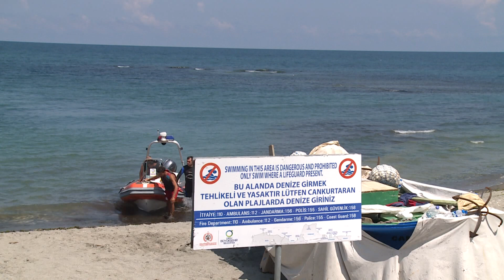BÜYÜKŞEHİR, KAYBOLAN GENÇ İÇİN SEFERBER OLDU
DENİZİN ALDIĞI GENÇ 3 GÜNDÜR ARANIYOR
Güneydoğu’dan fındık toplamak için geldiği 3 gün önce denize giren ve akıntılara kapılıp kayıplara karışan 17 yaşındaki genci arama çalışmaları devam ediyor.
Şanlıurfa’dan Ordu’nun Perşembe İlçesi’ne fındık toplamak amacıyla gelen ve Çaka Plajı Mevkii’nde serinlemek için girdiği denizde dalgalara kapılarak kaybolan 17 yaşındaki fındık işçisi Mehmet Zencirci’den 3 gündür haber alınamıyor.
Dalgaların aldığı Zencirci’nin bulunması için Ordu Emniyet Müdürlüğü Deniz Limanı Sualtı Grup Amirliğine bağlı dalgıç polisler ile  Büyükşehir Belediyesi itfaiye ekiplerinin denizden, Sahil Güvenlik Komutanlığı ekiplerinin ise helikopter ile Zencirci'nin bulunması için yoğun mesaisi veriyor.
Zencirci ailesinin deniz kıyısındaki hüzünlü bekleyişi devam ediyor. Ailenin 6 çocuğundan birisi olan ve bu yıl lise son sınıfa geçtiği öğrenilen Mehmet Zencirci için 50 kişilik ekip gece gündüz denizde arama yapıyor.
Öte yandan Ordu Büyükşehir Belediyesi Sosyal Hizmetler ve Muhtarlık Dairesi Başkanlığı ekipleri,  olay yerine getirilen mobil mutfak tırıyla gencin ailesi, yakınları ve ekiplere sıcak yemek ikramında bulunuyor. Aynı zamanda bölgede bekleyen vatandaşlara da maske dağıtımı gerçekleştiriyor.  *Haber: Muzaffer ŞENSOY